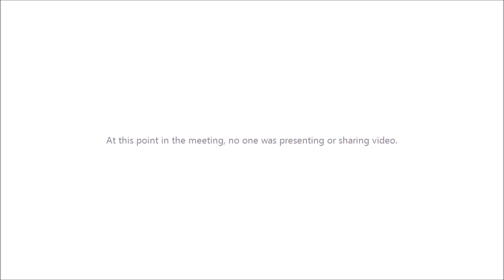4AWS Session 14 Deploying and Maintaining Server Images